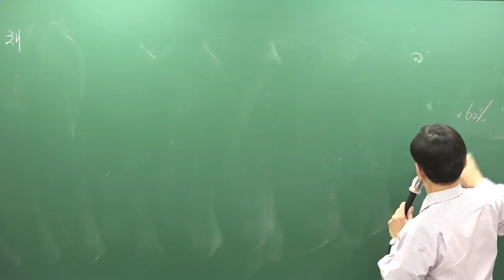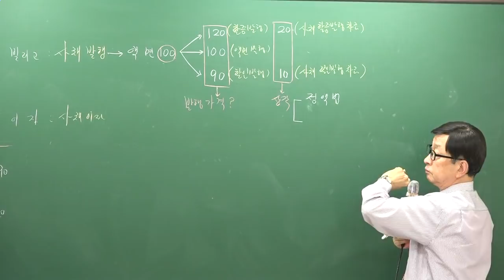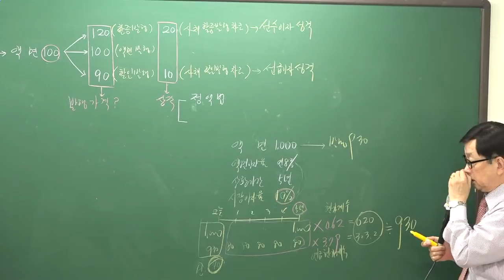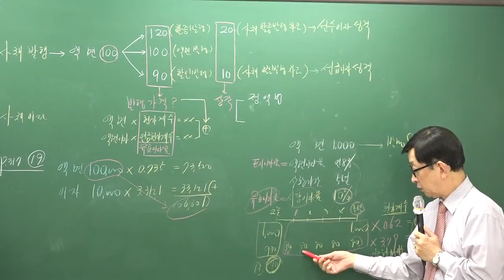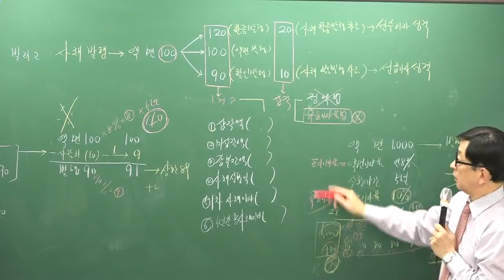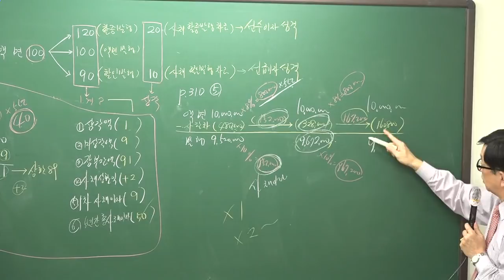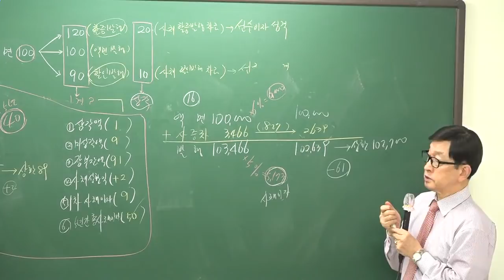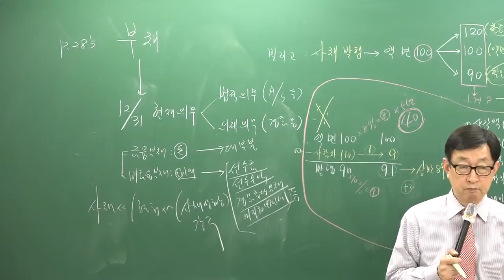[주전무] 2019년 주택관리사 회계원리 기본이론과정 12-15